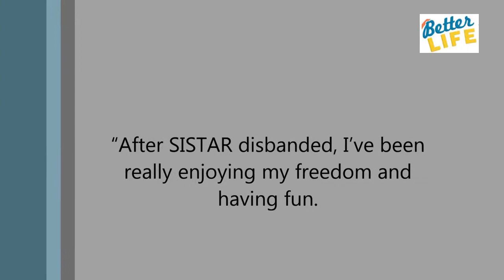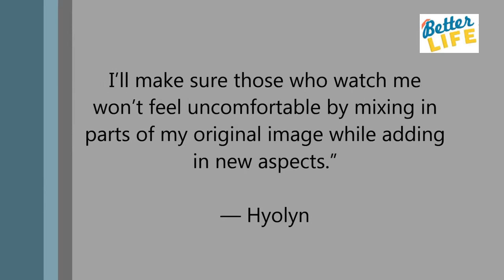Here’s What Hyolyn’s Been Up To Since SISTAR Disbanded